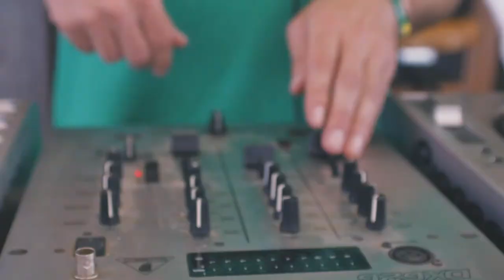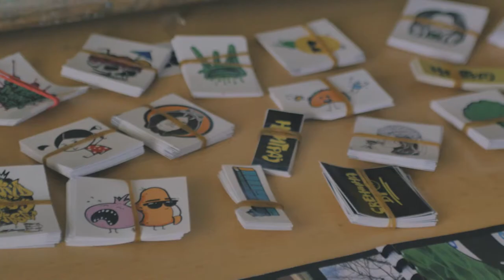Hybrid Minds Crew * Exhibition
- Paintings
- Stickers
- T-Shirt Designs
- Photography

Special Thanks to Martin Dimitrievski, Stefank Milevski, Igor Trajkovski Foja, Radost Kafic and everyone who came and gave their Support! ✌

Stay Fresh!

Directed by: Vladic Boskovski
Music _ Vagz - No More
Location:Radost/Bitola
May 2018